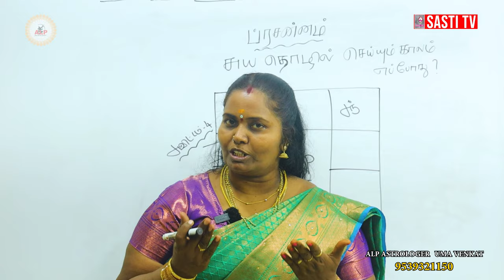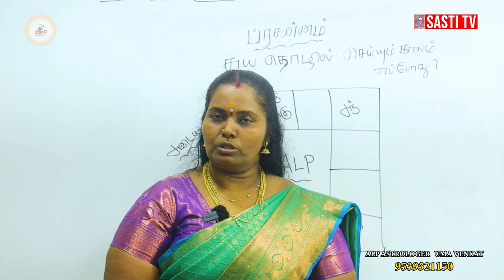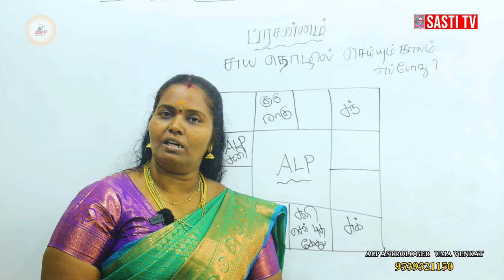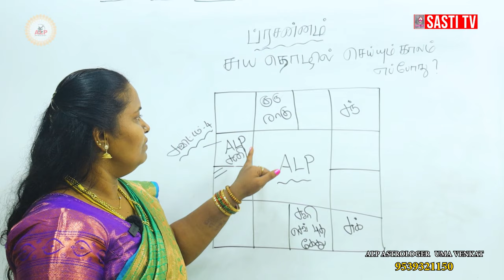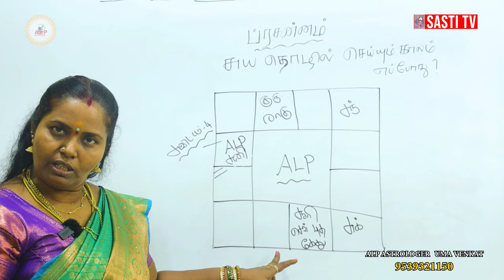சுயதொழில் செய்யும் யோகம் எப்போது ? | ALP ASTROLOGY